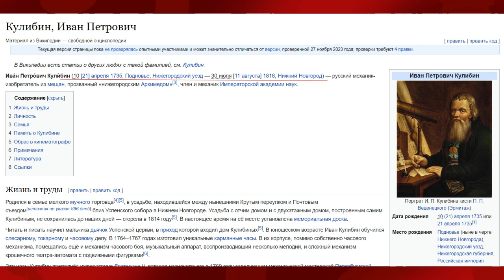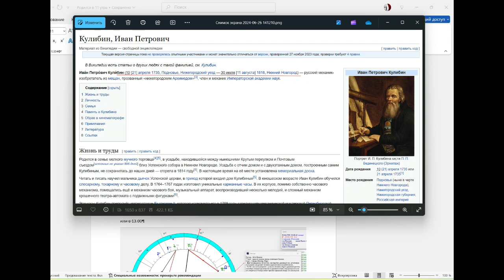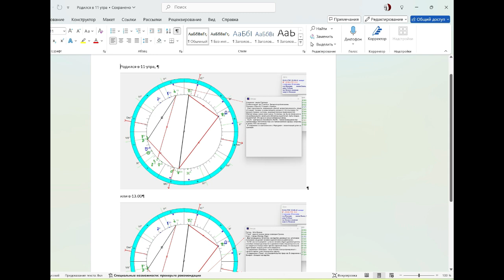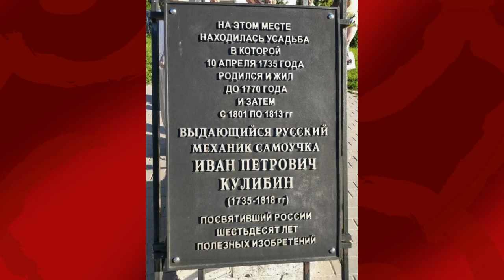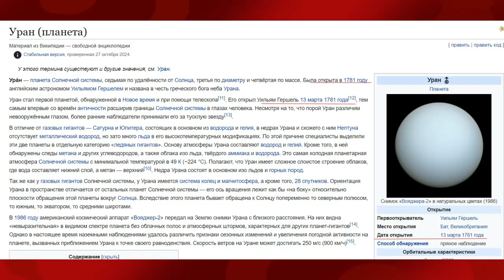Иван Кулибин: нижегородский Архимед